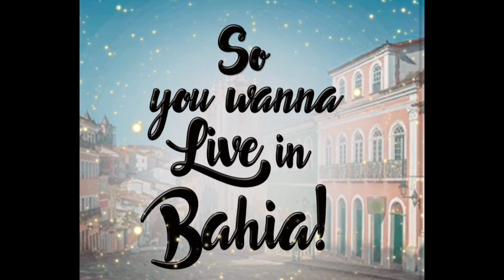The Best Beach in Town!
Shout out to my daughter for inspiring my epic eye roll in this vid!

So.you.wanna.live.in.Bahia on INSTA!